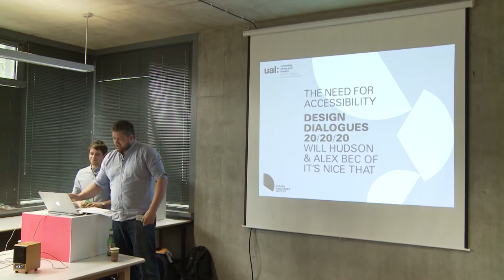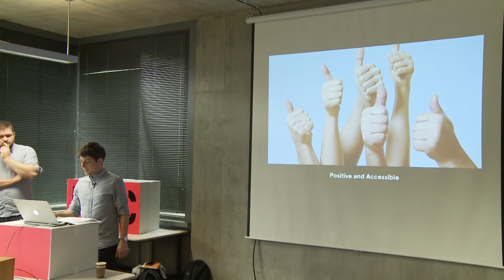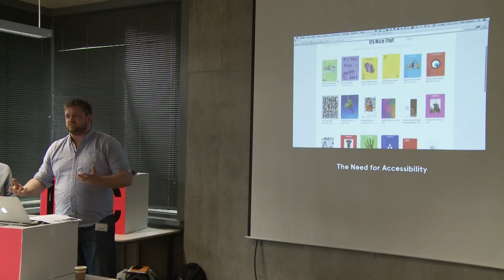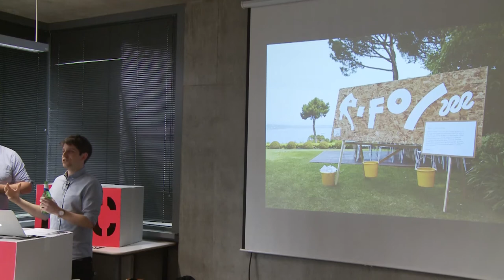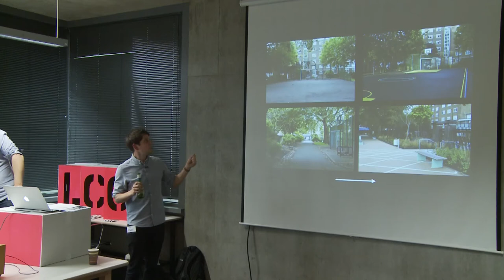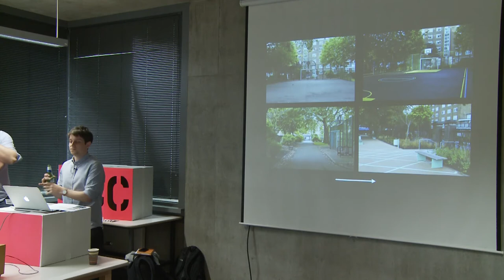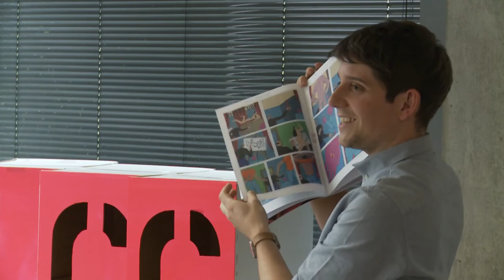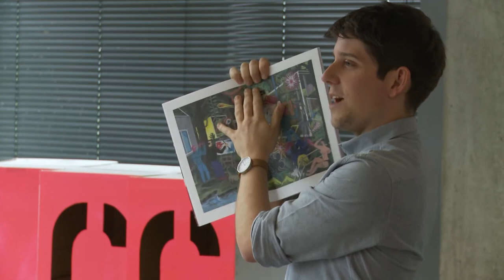Design Dialogues 20/20/20 with It's Nice That at London College of Communication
The second in LCC's guest presentation series Design Dialogues 20/20/20, The Need for Accessibility, featured Will Hudson and Alex Bec of It's Nice That.

The presentation took place on Thursday 1 May 2014.

These informal events are aimed at postgraduate students and Friends of the School of Design. They provide an opportunity to meet and learn about UAL Chairs, Visiting Professors, Visiting Fellows and industry practitioners, learning more about their approach to design practice, design thinking and design research.